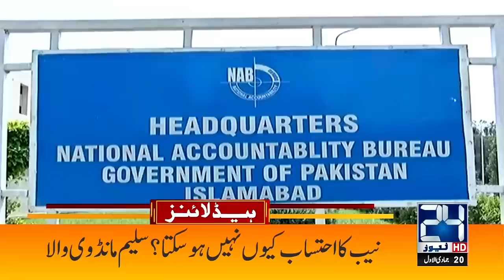UK Travel Ban Extended Until January 31 | 8am News Headlines | 5 Jan 2021 | 24 News HD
24 News HD is one of the leading news channels of Pakistan bringing you the latest current affairs from Pakistan and around the world.  Live National Assembly and Senate Session.